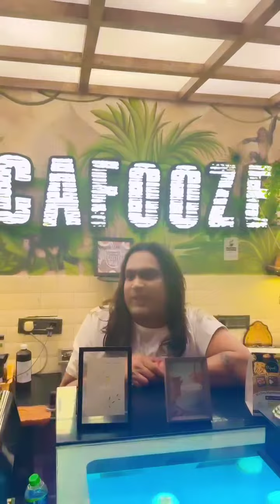రేట్ ఎక్కువే కానీ టేస్ట్ బాగుంటది | Uppal balu COmedy Video | Uppal Balu Channel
రేట్ ఎక్కువే కానీ టేస్ట్ బాగుంటది | Uppal balu COmedy Video | Uppal Balu Channel | Uppal Balu reels